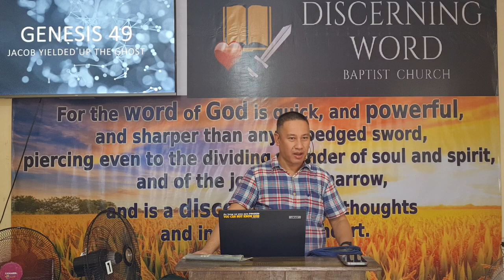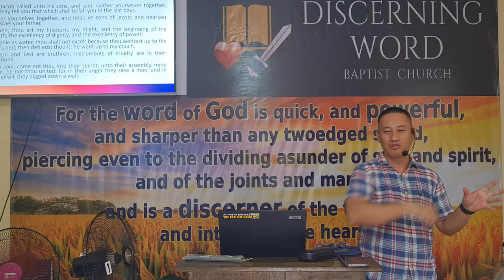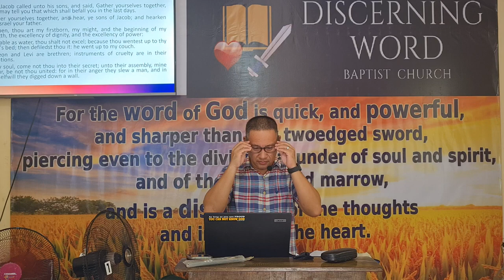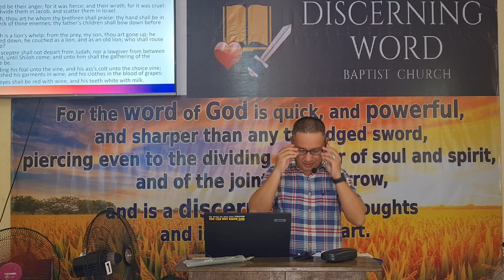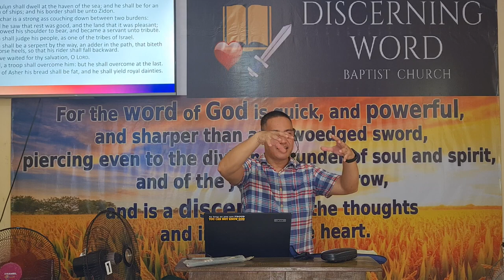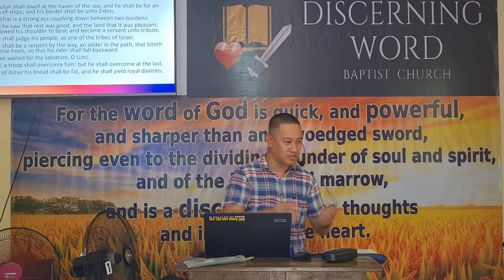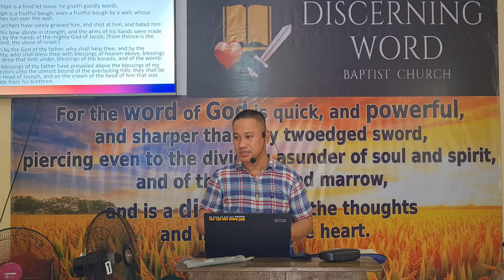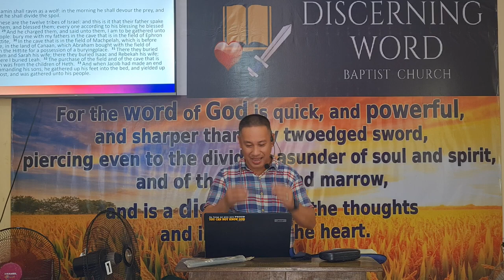Jacob Yielded Up The Ghost - Genesis 49 (Baptist Preaching - Ph)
Jacob Yielded Up The Ghost - Genesis 49

KJV-only
Soulwinning
Independent
Fundamental

20240525satjjxgen49